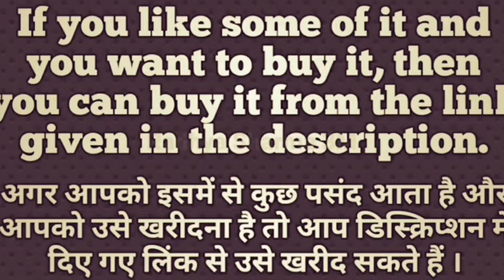Top 9 best steel glass, steel water/Juice/Tea glass - Purchase Link Is In Description Box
DDDDDD
Hammered Glass Set
Coconut Stainless Steel Glasses
Steel Color Printed Design Water Glasses
Coconut Stainless Steel
Designer Premier Glass Set of 6
Permanent Laser Design
Steel Water Glass 12pcs Set
Stainless Steel Glass
Plain Glass Tumbler
Printed steel Glass Tumbler

Blanket Cover Set
Sliding Basket Drawer
Storage Organizer with Bins
Bag for Vegetables and Fruits with Zipper
Multipurpose Bags
Bag Water Resistant
sling Bag Water Resistant
Collapsible Plastic Shopping Basket
3 Layer Units Fabric Cabinet
Plastic Storage Container
Cosmetic Storage Drawers
Mobile Organizer Stand
Cloth Organiser
Bottles Bags
Jar Pouch
Compartment Box Makeup
Toy Storage Box
Compression Sealer Bags
piggy bank hut shaped
adjustable fridge storage
jwellary box stylish
cat dog storage box
children storage box
lipstick storage organiser box
strong grocerry bags
broom holder
Slim Rack Shelf
foldable hanger
foldable laundary baskets
rotatable taps
pot holder gloves
lid organiser
collapsible cutting board with drainer
watermelon cutter
unique cutting board
unique foil paper storage holder (3 in 1)
chair leg cover/caps
latest cutter bowl
shoe organisers

Quick Purchase
quick purchase
Quick Purchase